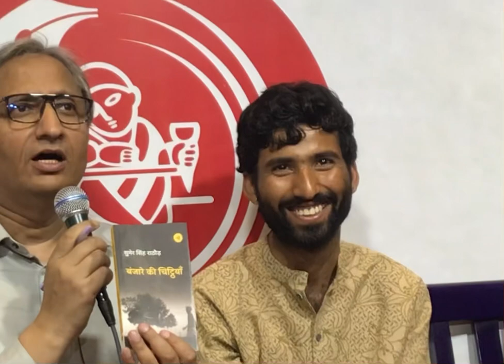Banjare Ki Chitthiyaan book reading by Ravish Kumar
Banjare Ki Chitthiyaan - Hindi by Sumer Singh Rathore - amzn.eu/d/8fciXHN